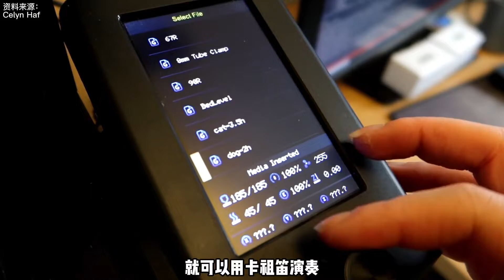不用背谱也不用学乐理就可演奏的3D打印“卡祖笛”